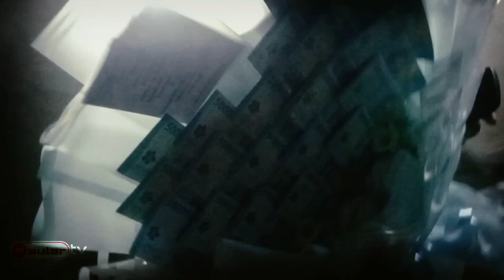💯eLHa Studio Mlati Sleman Backgroundnya cocok bersih menarik didalam maupun diluar ruangan utk foto²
Foto eLHa Studio Mlati Sleman Yogyakarta Background untuk  foto-foto cocok bersih menarik modern didalam maupun diluar ruangan simak videonya sampai habis kalau pingin tau selengkapnya.

Alamat  :

@Plaosan, RT.02/RW.20, Tlogoadi, Kec. Mlati, Kabupaten Sleman, Daerah Istimewa Yogyakarta 55286